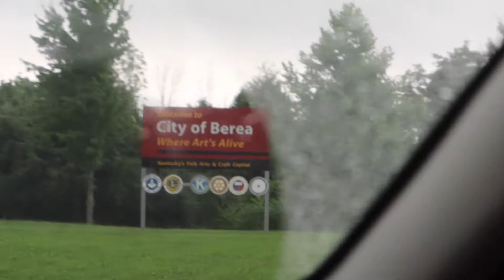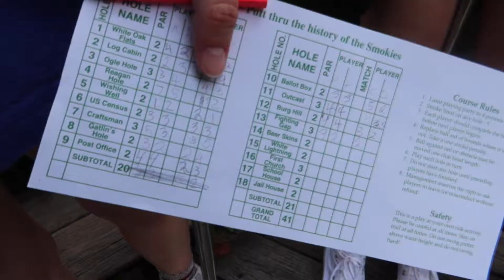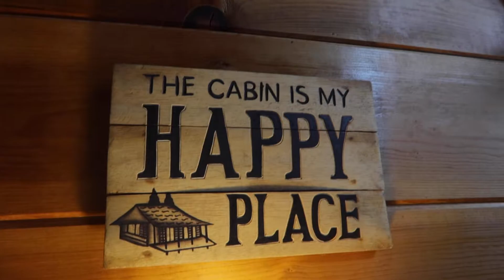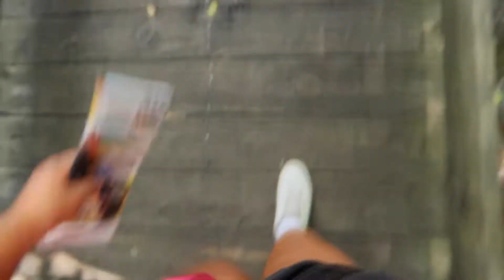my first time at Dollywood!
we took a trip to pigeon forge for charlee's 20th birthday and you can watch it all right here